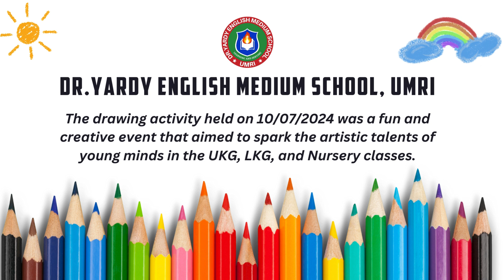Our drawing activity was a huge success! 🎨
Drawing competition